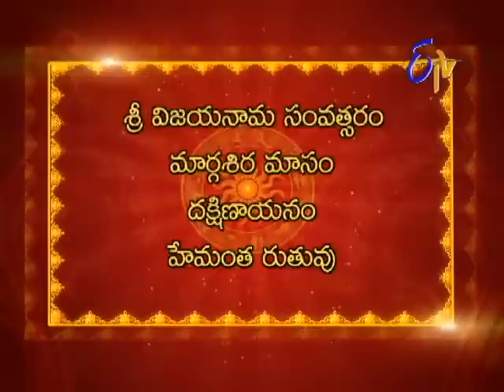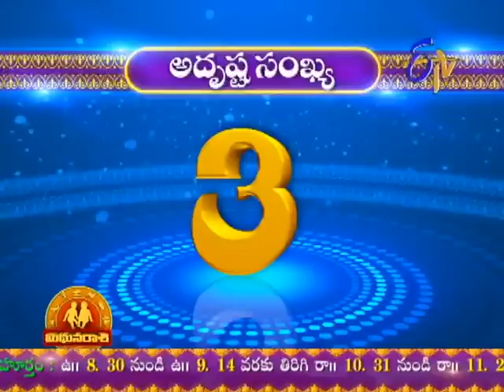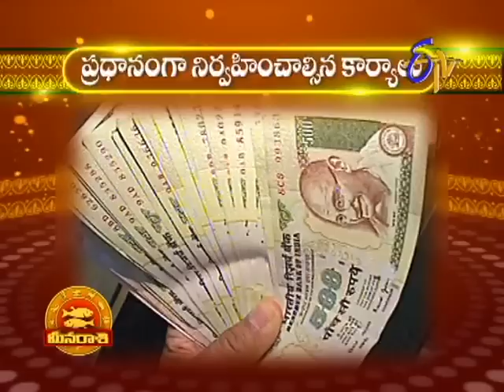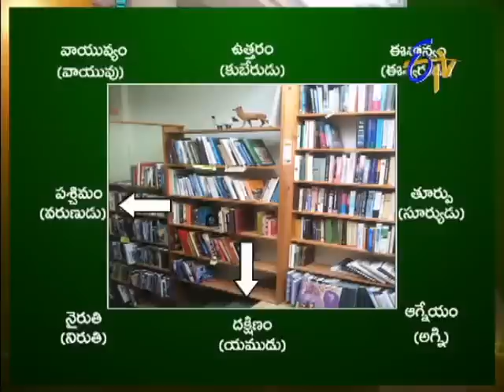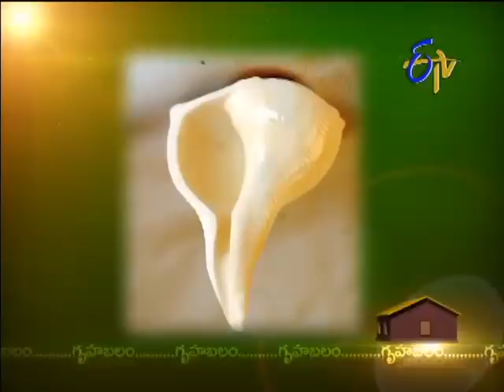Subhamastu - 24th December 2013 (కుజదోషం తొలగాలంటే ?)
Subhamastu -- 24th December 2013